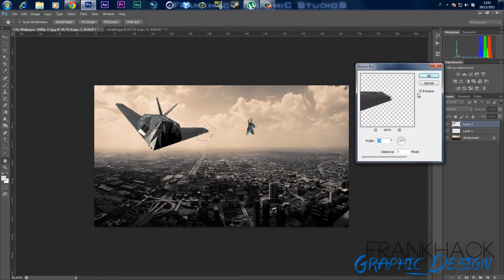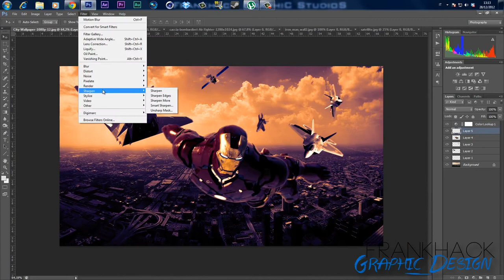Speed Art Photoshop CS 6 : Iron Man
Pollice in su x il mio nuovo canale... XD